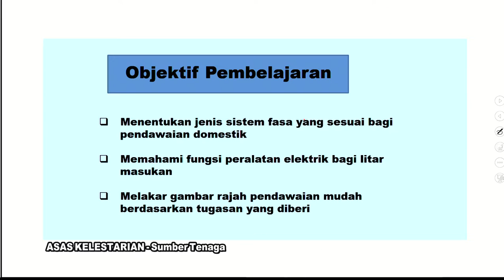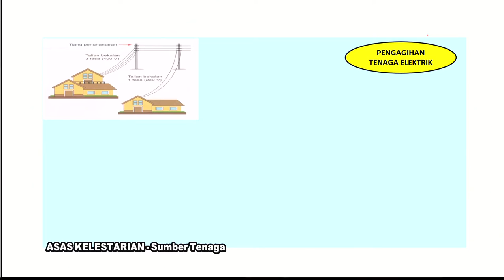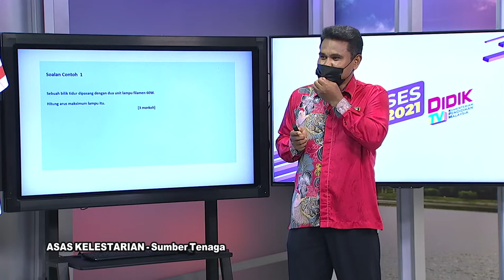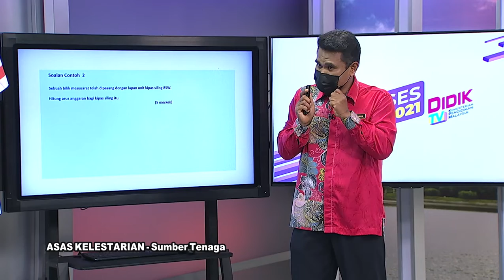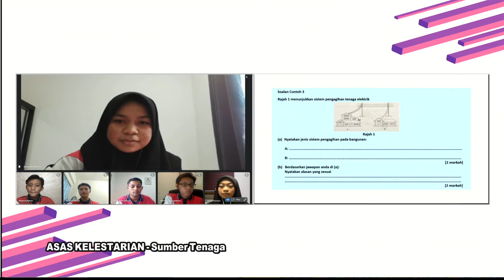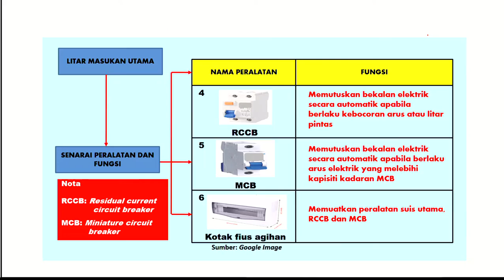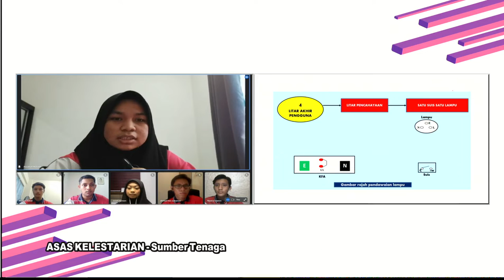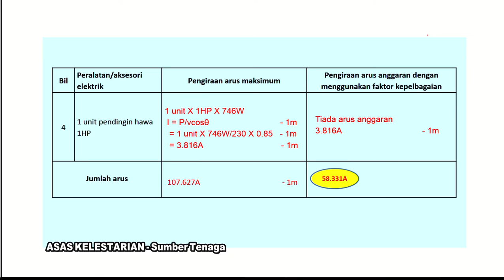DidikTV  Sukses SPM 2021 Ep 426 Asas Kelestarian Sumber Tenaga